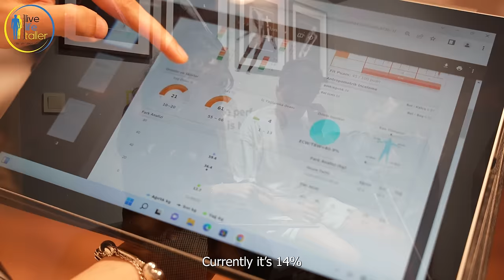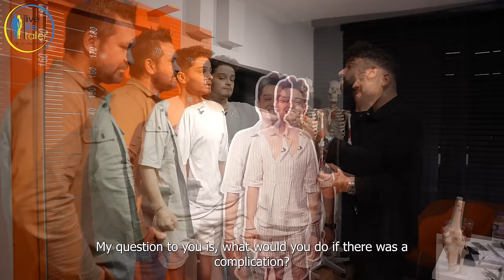Özkan Sağın Boy Uzatma Ameliyatı ile 9.5 cm Uzadı! TikTok Star finished with Limb Lengthening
@OzkanSagin  boy uzatma ameliyatı ile +9,5 cm uzadı! 3 ay içinde boyu 1.66 m'den 1.76 m'ye ulaştı. TikTok Star is finished with Limb Lengthening. +9,5 cm Limb Lengthening in 3 months.

🔷🏩We, the team of Livelifetaller, Sedat Ilhan and Dr Halil Buldu  consisting of physiotherapists, health consultants (who have had lengthening surgery by themselves), medical professionals, nutritionists, psychologists, a whole organizational team are at the patient’s side on his way before and after the operation. With over 4300 successful surgeries, a team of experts, the latest technology and the most modern hospitalsare we are number 1 in cosmetic limb lengthening surgery worldwide. We operating with the following methods: Precice 2
Lon method.

Other orthopedic surgeries:
🔸Limb correction:
- Bow legs ( genu varum)
- X-legs/ Knock-knees (genu valgum)
🔸Limb discrepancy correction
🔸Rotation deformity correction
🔸Foot Ankle deformity correction

📲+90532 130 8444 free Consultation and all Information about the Surgery

💵💶For Price details please write us a DM